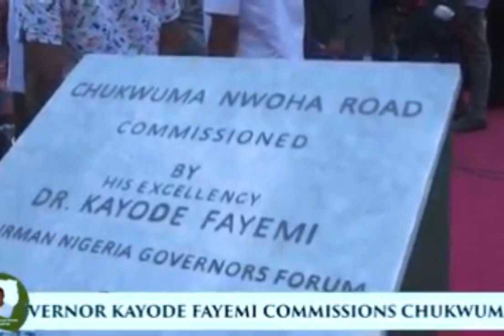GOVERNOR KAYODE FAYEMI COMMISSIONS CHUKWUMA NWOHA ROAD||EKITI STATE GOVERNOR